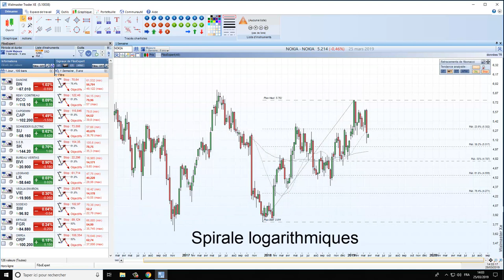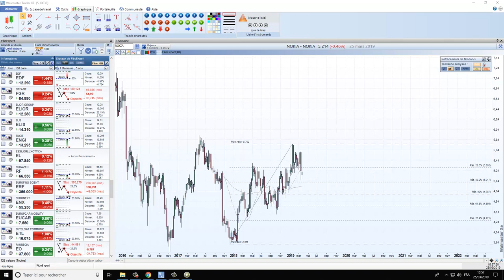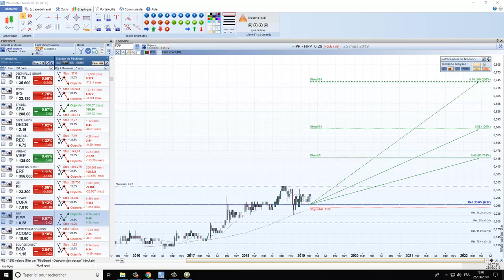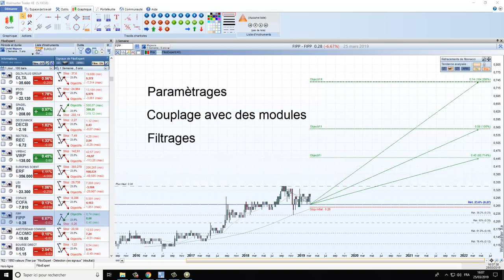Bourse et trading - Comprendre Fibonacci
🚀 Comprendre les retracements de Fibonacci !
Dans cette vidéo, vous découvrirez comment analyser les marché financiers comme un professionnel avec les retracements de Fibonacci à l'aide de l'AtHelper FiboExpert de Waldata dans le WalmasterXe.